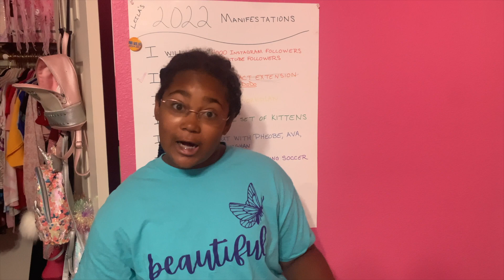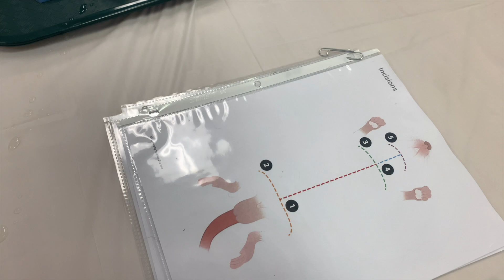I DID A RAT DISSECTION!!!! | Busy Tween School Week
So school is almost over and we're ending the year with a RAT Dissection. And a music performance but the big this was the RAT! :)

And if you would like to send me something you can send it to:

Leila the Pet Vet
752 N. Main St.